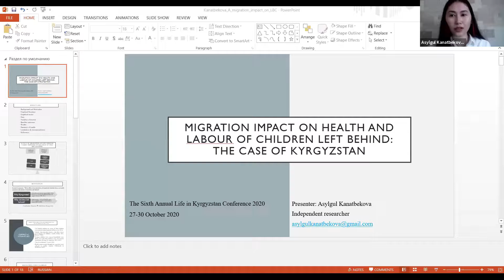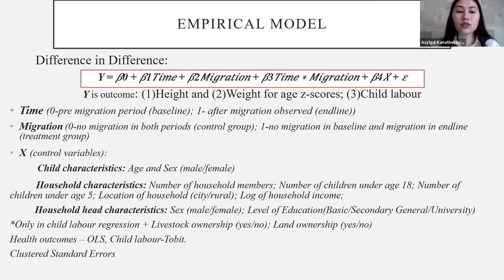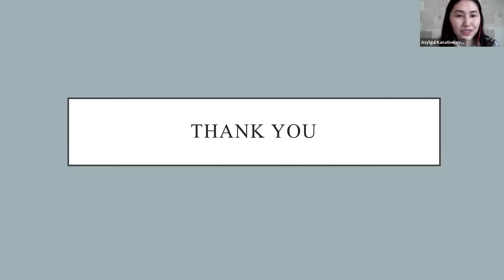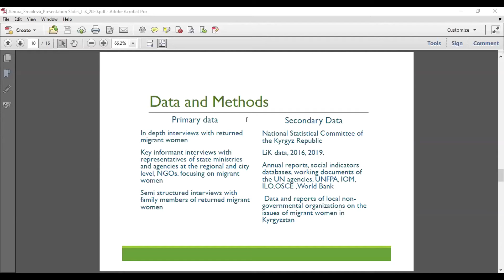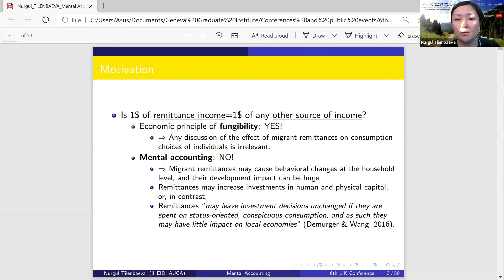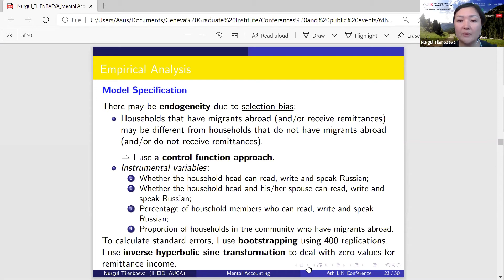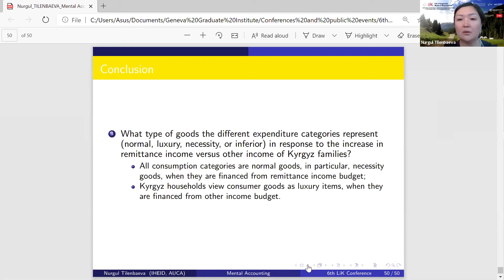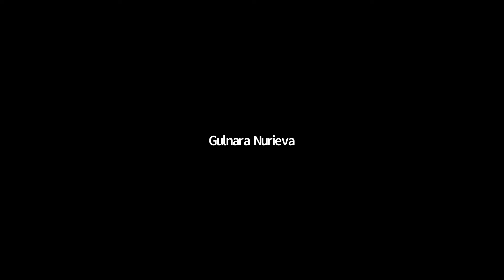LiK 2020 Session 3.2 Social Impact of Migration and Remittances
Moderator: Akylai Muktarbek kyzy (AUCA)

Asylgul Kanatbekova (Independent Researcher): Migration Impact on Health and Labour of Children Left Behind: The case of Kyrgyzstan.

Ainura Smailova (Corvinus University of Budapest): Post-Migration Living Difficulties of Returned Women in Kyrgyzstan.

Nurgul Tilenbaeva (AUCA/Graduate Institute of International and Development Studies): Mental Accounting, Remittances, and Celebrations.

The Sixth Annual Life in Kyrgyzstan Conference 2020
Promoting Research and Evidence Based Policy Making in Central Asia

The ‘Life in Kyrgyzstan’ Study (LiK Study) is a research-based, open access, multi-topic longitudinal survey of households and individuals in Kyrgyzstan. It tracks the same 3,000 households and 8,000 individuals over time in all seven Kyrgyz regions (oblasts) and the two cities of Bishkek and Osh. The data are representative nationally and at the regional level (East, West, North, South).

The survey interviews all adult household members about household demographics, assets, expenditure, migration, employment, agricultural markets, shocks, social networks, subjective well-being, and many other topics. Some of these topics are addressed in each wave while other topics are only addressed in selected waves. All members of the households in 2010 are tracked for each wave and new household members are added to the survey and tracked as well.

The survey was first conducted in 2010 and it has been repeated four times in 2011, 2012, 2013 and 2016. The sixth wave of the LiK Study was conducted during November 2019-February 2020.

Organising Institutions
University of Central Asia’s Institute of Public Policy and Administration (IPPA).

IGZ – Leibniz Institute of Vegetable and Ornamental Crops.

ISDC – International Security and Development Center.